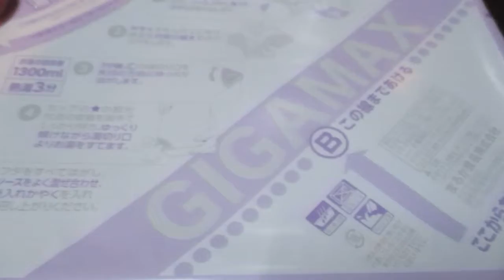ペヤング超超超大盛GIGAMAX 納豆キムチ ①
袋を開けてから中の加薬とソースの見てもらうところです。